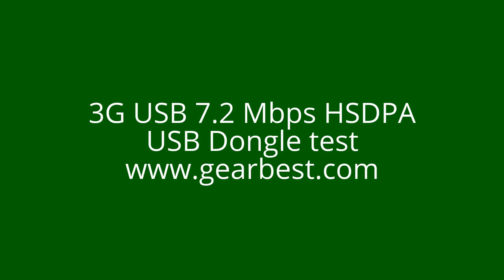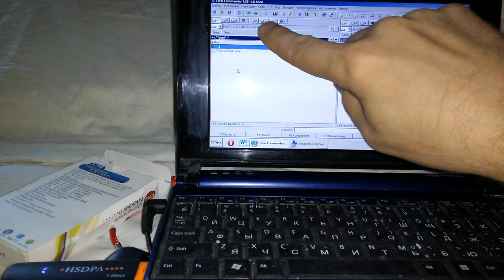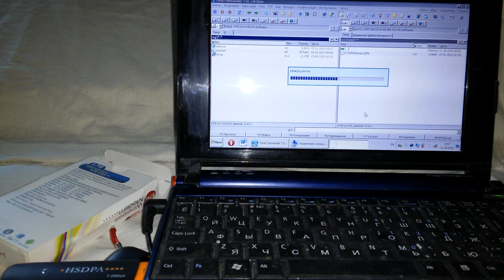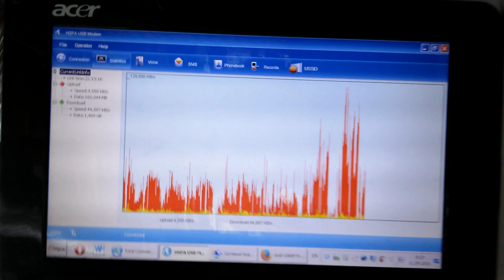3G USB 7.2 Mbps HSDPA USB Dongle test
3G USB 7.2 Mbps HSDPA USB Dongle Modem unpacking and test.
HSDPA / UMTS: 2100MHz. max. 7.2 Mbps downlink and 384Kbps uplink.

yulineka_yandex